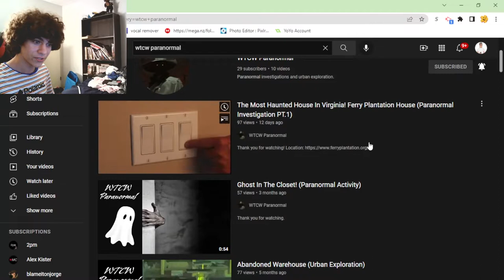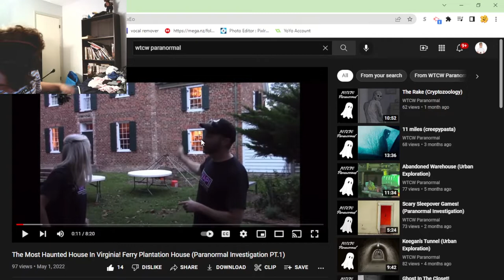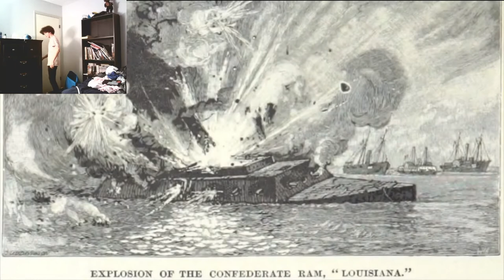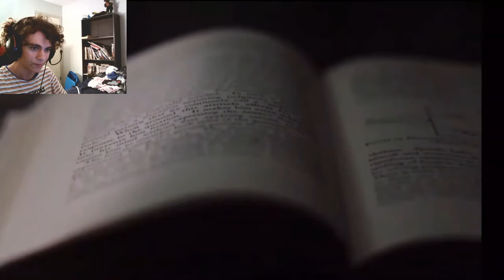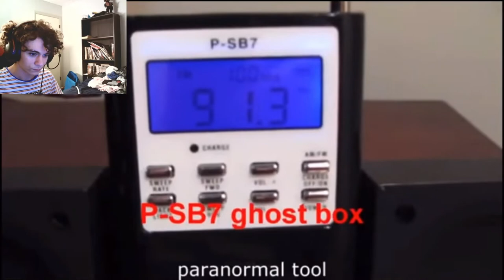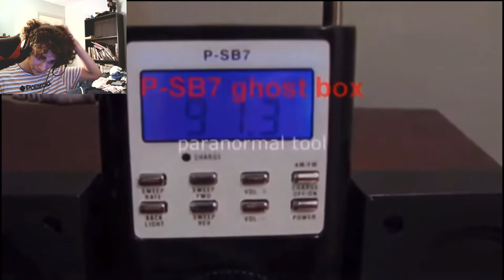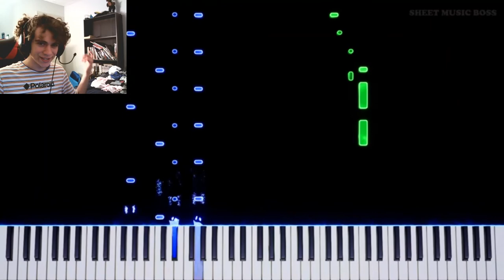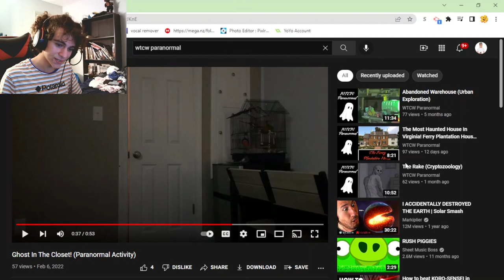EPIC reaction vidoes - SCARY GHOST EPISODE!!!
WTCW paranomral do s scary ghost